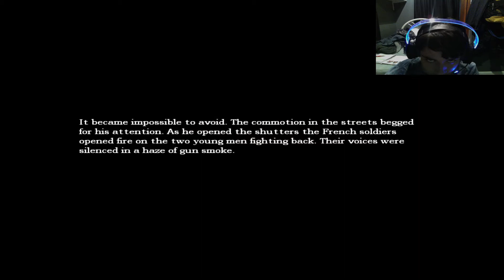Lets Play Amnesia Part 5: Im Trapped!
I continue my search for the weird chemicals and run into a not so friendly person.